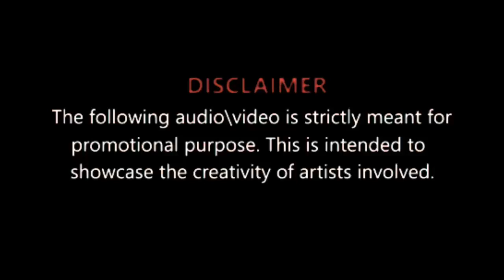SALAM ROCKY BAHI | DANCE MIx | STYLE EDITION | DJ SHARATH